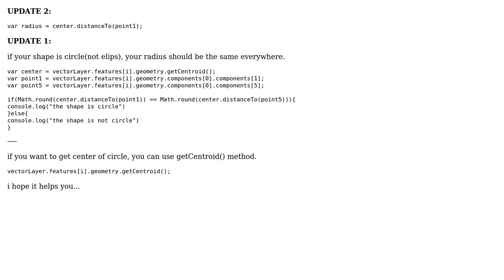GIS: How to get the center and radius of the feature in openlayers?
With thanks & praise to God, and with thanks to the many people who have made this project possible! You are responsible for your own actions.